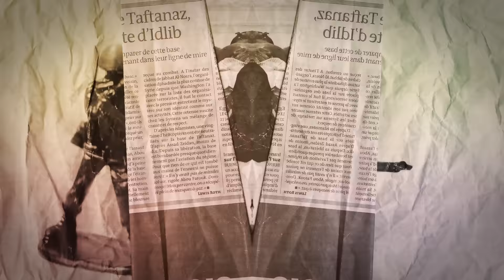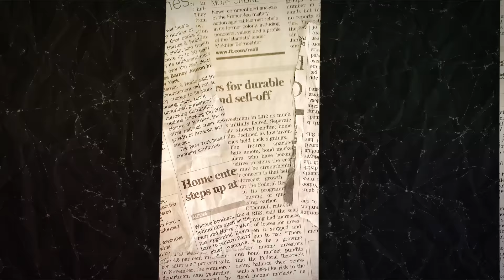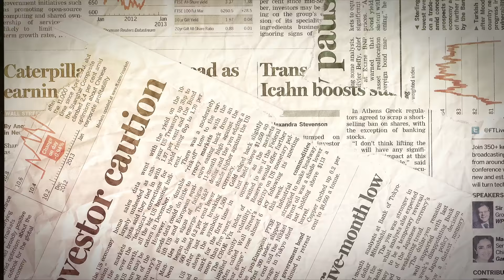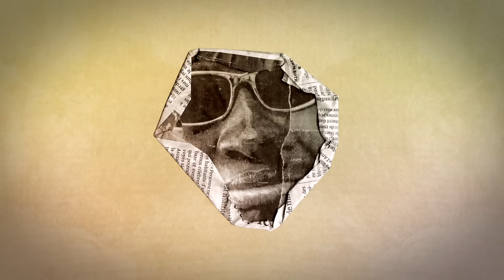Amadou & Mariam - Africa mon Afrique (Official Music Video)